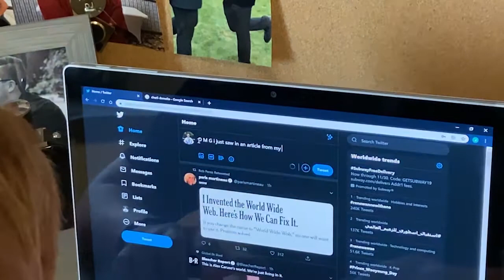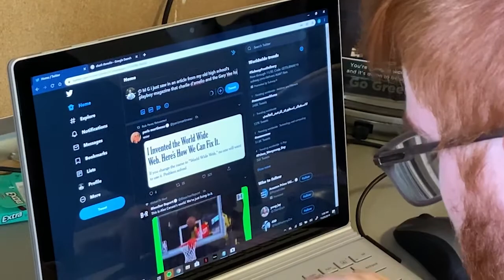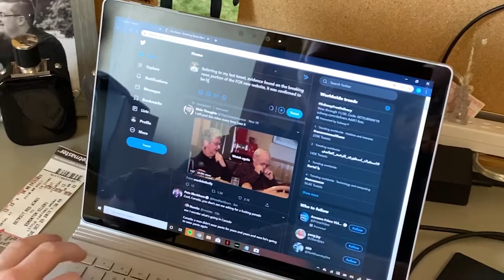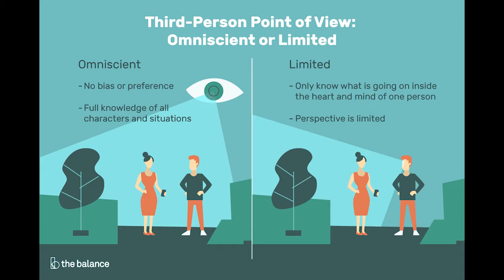Do's and Don'ts of Journalism